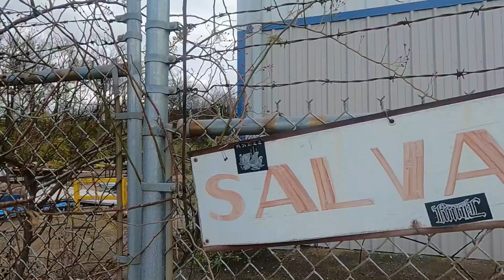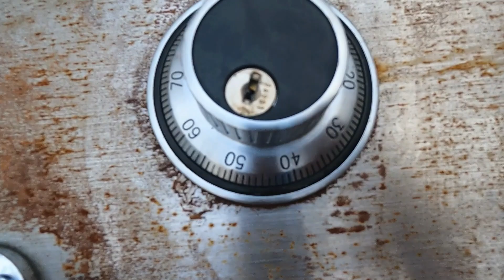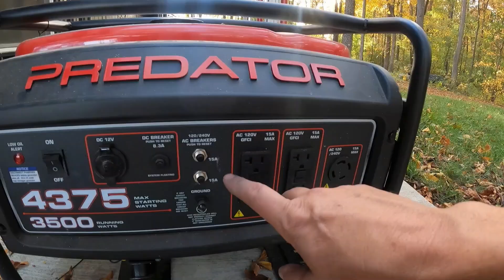PART 1. From SCRAP to HEARTH FIREWOOD STORAGE PEDESTAL BOX for Wood Stove! Re-Purposed Steel Safe.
Sometimes things just work out! Great Find! I'm going to Re-Purpose this Steel Safe that I picked up at the Scrap Yard. I WENT LOOKING SPECIFICALLY FOR SOMETHING LIKE THIS! Thank you God for all things! This will be the hearth and base for our 1,200 square foot rated, Ashley Hearth Wood Stove from US Stove Company. We wanted a way to store firewood and have quick access to it. We are on our way to warm winter nights here @TheLovelyPlace